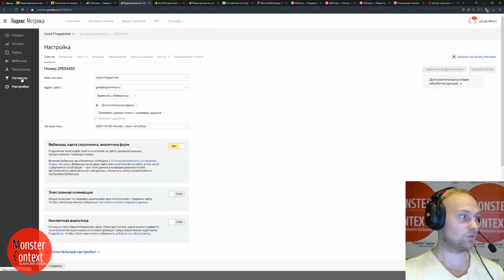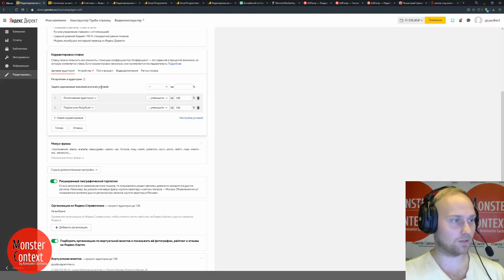Ошибка №15, которую часто допускают новички при настройке и аналитике Яндекс Директ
Это видео - отрывок из бесплатного мастер-класса.

‼▶ Приглашаем принять участие в Пошаговом тренинге по Яндекс Директ ДЛЯ НОВИЧКОВ “МОНСТРЫ Маркетинга Junior” - 2020. Цены пока снижены, записаться в тренинг можно по ссылке

‼▶ Приглашаем принять участие в Пошаговом тренинге “МОНСТРЫ МАРКЕТИНГА 7 в 1” - 2020. Записаться в тренинг можно по ссылке СКОРО ПОВЫШЕНИЕ ЦЕН!

‼▶ Получить записи БЕСПЛАТНЫХ видеоуроков по настройке контекстной рекламы можно по ссылке

частые ошибки в яндекс директ, настройка яндекс директ, яндекс директ новички, яндекс директ начинающие, константин горбунов яндекс директ, корректировки ставок яндекс директ, ошибки новичков директ